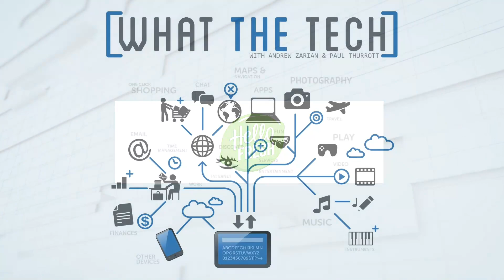Studio Upgrades & Black Friday 2020 Deals - What The Tech Ep. 488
John Bubb aka Sunkast joins Andrew on this episode to discuss some changes to the GFQ studio including how far technology has come over the years. John and Andrew also list off some of their favorite Black Friday 2020 deals.

Some of our Black Friday 2020 picks

Amazon Echo Dot (4th Gen)